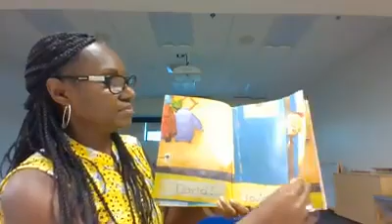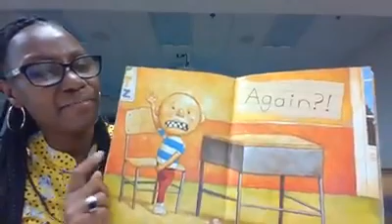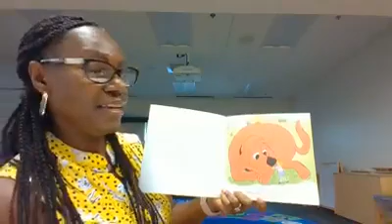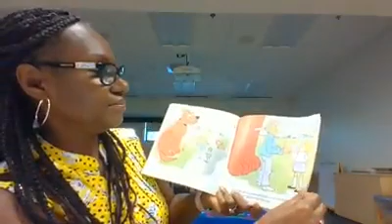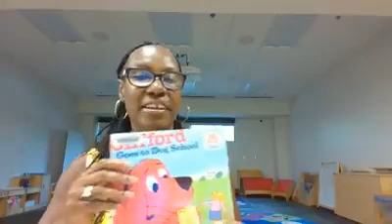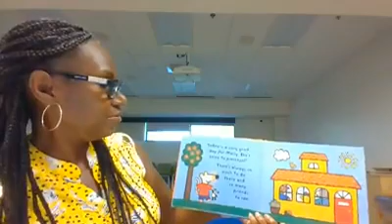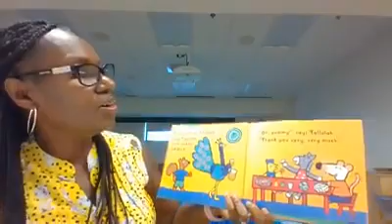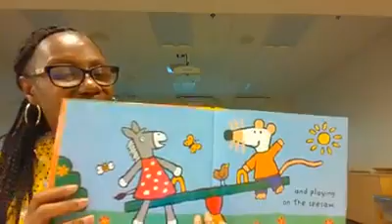Streaming Storytime with Rosalind Marshall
Welcome to @FulcoLibrary Streaming Storytime. While our libraries are temporarily closed we are hosting special streaming storytime programs Monday - Friday at 11:00am. Please join us, share, and create digital watch parties. Thank you!